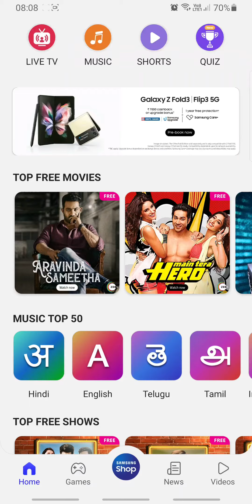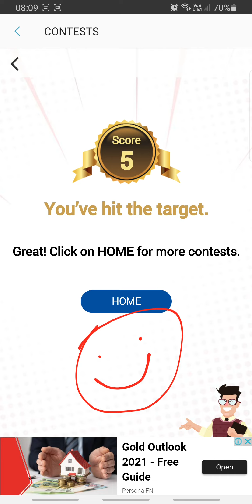Foodie Zone Quiz Answers Today 28 AUG | Samsung My Galaxy App Quiz | RightInfo